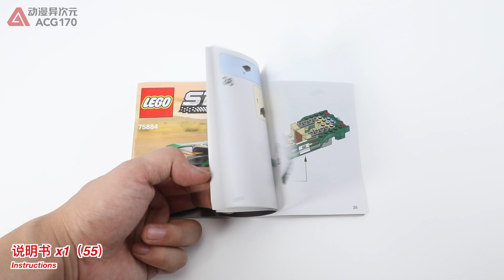1968款福特野马震撼登场！乐高超级赛车75884【积木拼搭】Lego speed champions 75884 1968 Ford Mustang Fastback speedbuild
乐高 超级赛车 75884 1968福特野马